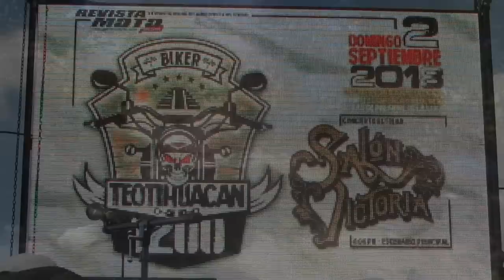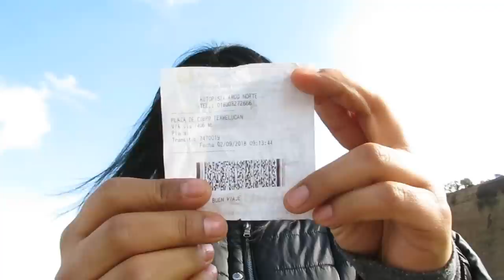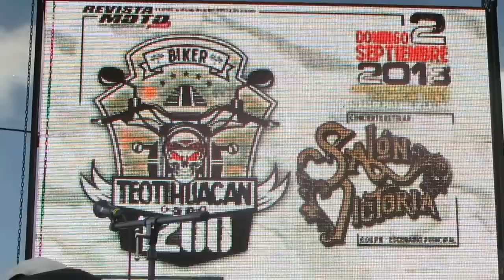Encuentro Biker en Teotihuacan, 1200 sentimientos cúbicos _ Jvaldes Motovlogs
Jvaldes Motovlogs aventuras en mi italika tc200

En esta ocasion nos fuimos al Encuentro biker en Teotihuacan  realizado por 1200 sentimientos cubicos.